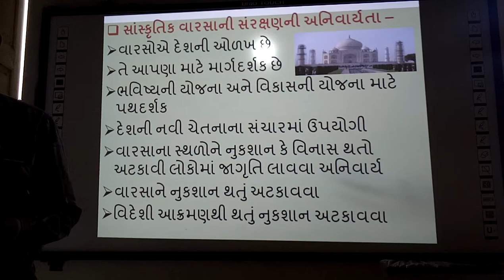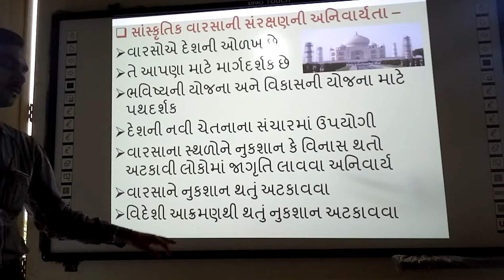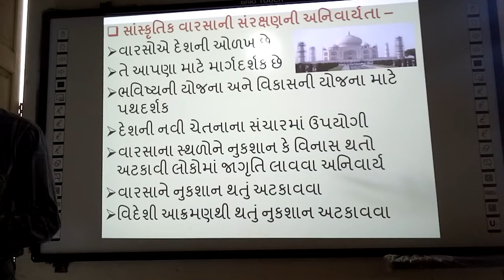Varasa na sarankxan ni Anivaryata, | samajik vigyan,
Varasa na Sarakxan ni Anivaryata, | smart india, | suresh dhoriya, | social svience, | samajik vigyan, | you tube, | Education, | technology, | animation, | short note, | social science, | videos, | Information,